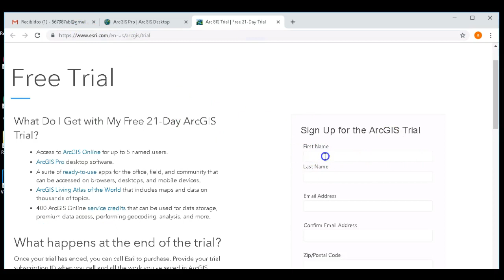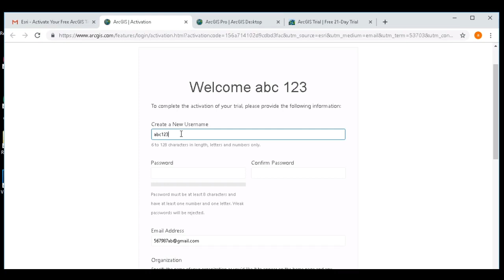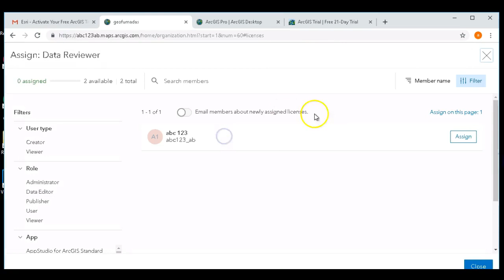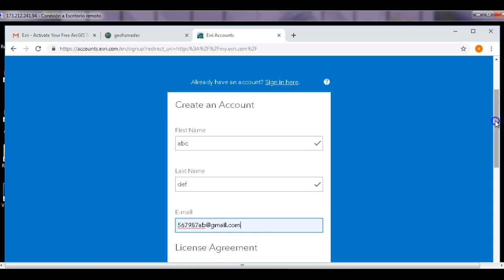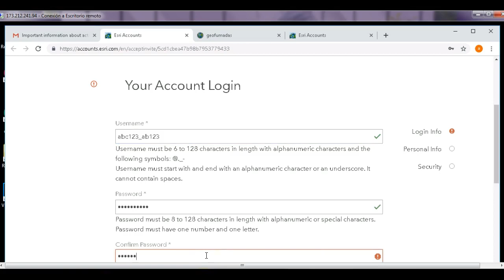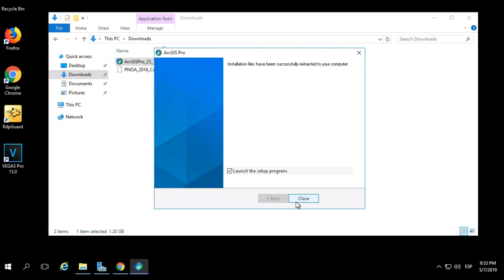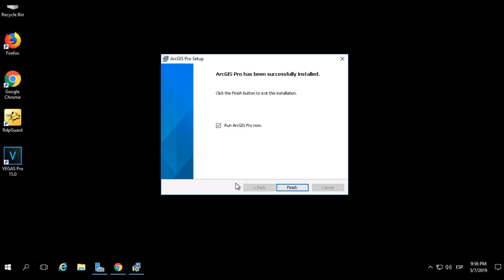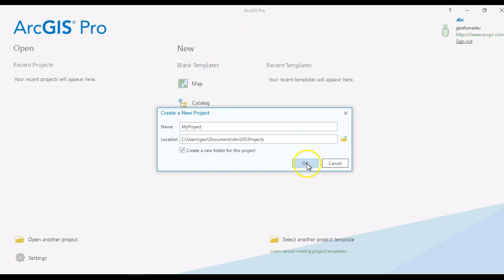Download ArcGIS Pro - Descarga ArcGIS Pro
Download and install ArcGIS Pro, setting the licence
Como descargar e instalar ArcGIS Pro, y cómo configurar la licencia